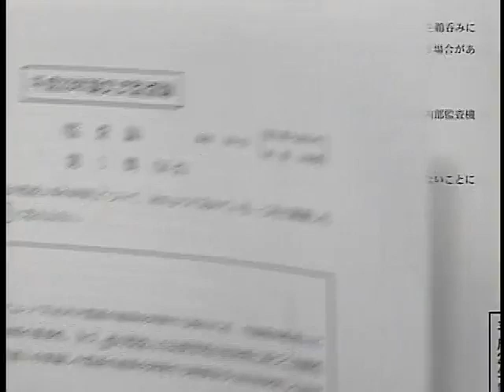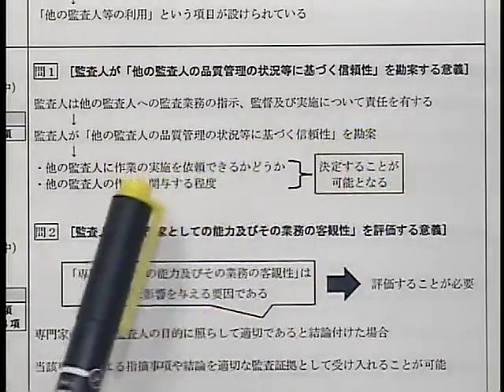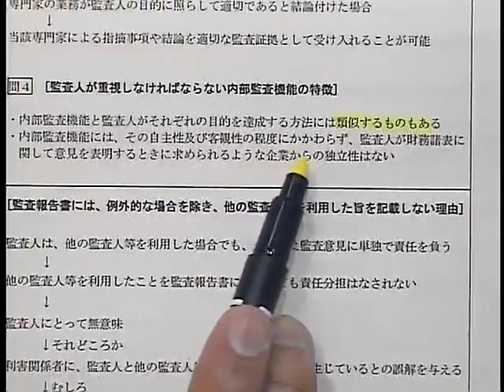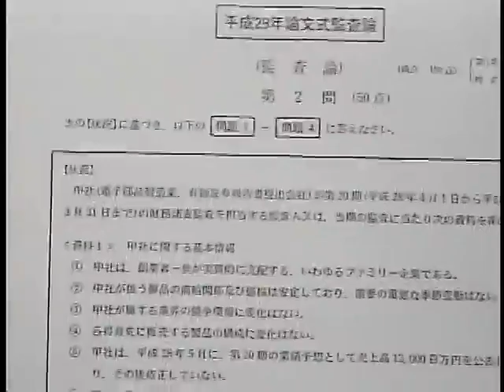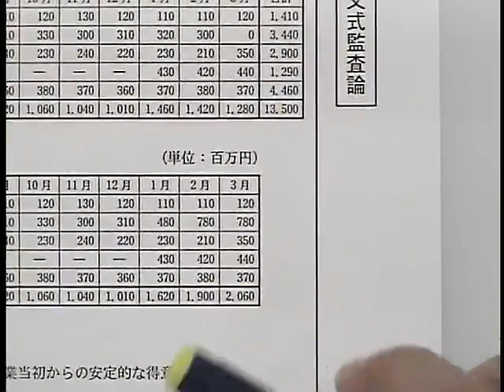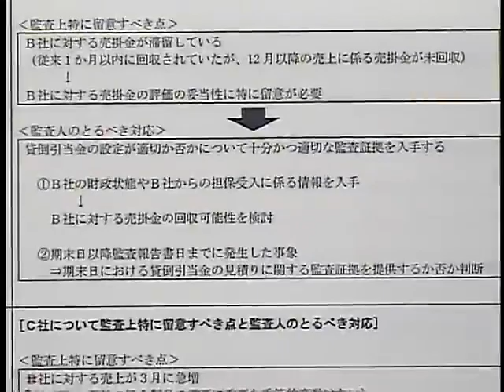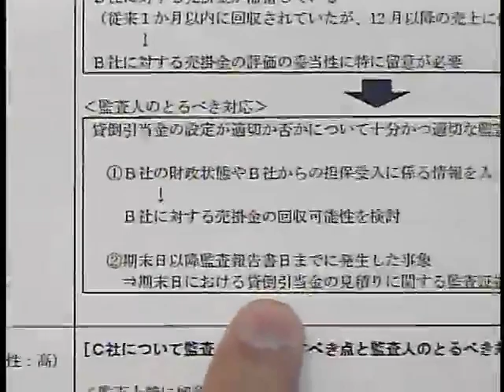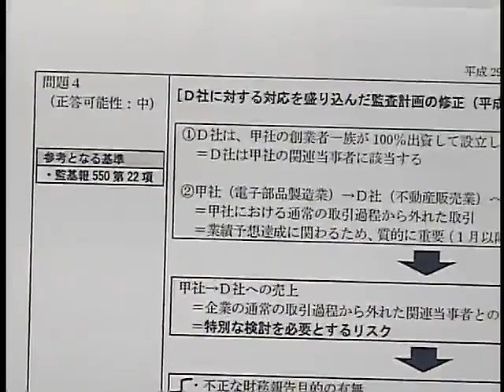平成２９年 論文本試験 解説 【監査論】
LECの公認会計士 平成２９年 論文式本試験【監査論】の解説です。